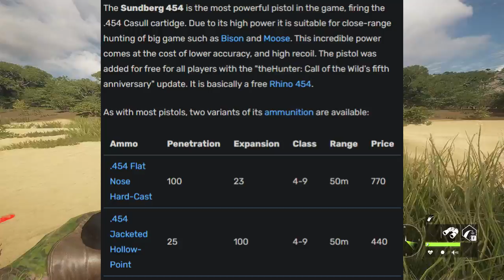Cape Buffalo hunt with the MOST POWERFUL PISTOL in the game, and you can get it FOR FREE!!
Looking for drink zones on the southern coast of Vurhonga Savanna when things started getting dangerous. An angry, large Cape Buffalo came charging us. Luckily I had the biggest handgun on my side. "Big Bertha" I call this hand cannon and she's got a bite that's worse than her bark. Big Bertha and I did some work that morning and I was grateful to have that beautiful revolver on me. You too can own this buffalo stopper for FREE in The Hunter Call of the Wild.  Thanks and enjoy the gameplay. Over to you AI, take it away.
                                                             Highlights:
00:25 - The speaker discusses their excitement about hunting with a pistol and crossbow, expressing enthusiasm for the different types of game they might encounter. They also mention the importance of preparation and strategy in their hunting experience.
          -The speaker reflects on the necessity of having proper equipment, mentioning the absence of a backpack and the challenges it brings. This highlights the importance of being well-prepared for hunting.
04:49 - The speaker discusses their experiences and strategies for hunting buffalo, highlighting the challenges and changes in the game's wildlife population. They emphasize the importance of preparation and adaptability in hunting.
          -The speaker mentions their gear loadout, including a 308 rifle, bow, and other equipment suitable for various hunting scenarios. This diversity aids in tackling different challenges.
          -The speaker highlights the behavior of buffalo and the need for stealth during the hunt, as buffalo are known for their keen senses and potential aggressiveness. Understanding wildlife behavior is key.
08:56 - Different players have varying maps for hunting, as animals tend to inhabit similar regions but not exact zones. Understanding these differences can enhance your hunting experience significantly.
          -Players' experiences and strategies may differ, leading to unique approaches in tracking and hunting animals. Observing animal behavior is crucial for successful hunts.
13:01 - The speaker discusses strategies for approaching a target while hunting, emphasizing the importance of distance and wind conditions. They express confidence in their shooting skills and estimation abilities.
          -The speaker describes their typical approach to getting close to targets, mentioning specific distances and tactics like crouching and crawling.
17:05 - The video showcases a shooting experience where the individual demonstrates their techniques and equipment while hunting. They specifically highlight the performance of a pistol and its accessibility to everyone for FREE.
          -They mention their successful hit and express satisfaction with the pistol's performance, showcasing how well it operates in practical scenarios. This highlights the reliability of their chosen weapon.
          -The video touches on the accessibility of the pistol and its ammunition, noting a recent anniversary edition that allows all users to experience its benefits. This encourages a broader audience to engage in shooting.
21:47 - Effective shooting requires understanding your weapon and its zeroing range. Knowing the correct aim points and practicing with cheat sheets enhances accuracy during shooting sessions.
          -Understanding the zeroing process is crucial for accurate shooting. It involves adjusting your aim based on the distance and type of weapon used.
          -Utilizing cheat sheets can significantly help shooters remember aim points. This is especially useful for weapons that aren't regularly used.
          -Practicing at a range allows shooters to determine effective distances. Regular practice ensures that shooters are familiar with their weapon's performance.
26:00 - Tracking an animal after a hit is crucial for a successful hunt. Observing blood trails and signs helps hunters determine the animal's direction and condition.
          -Identifying blood trails is essential in tracking wounded animals. It indicates where the animal has gone and helps to assess the severity of the injury.